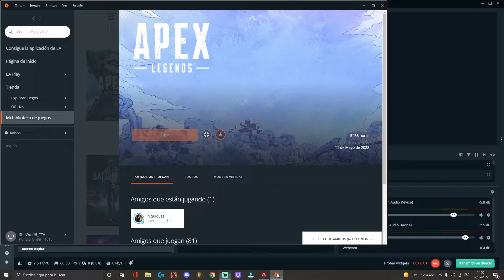HOW MANY HEIRLOOMS DOES 5400 HOURS AND 36.000 KILLS GET YOU?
Now I have 38.000 kills still no heirloom, good luck to everyone trying to get one :)
(to be fair I don't even care, I only use path, and path heirloom is ass )